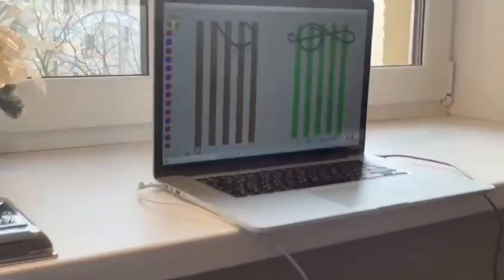Michael (4) исполняет «London Bridge» на 1 презентации с сольфеджированием